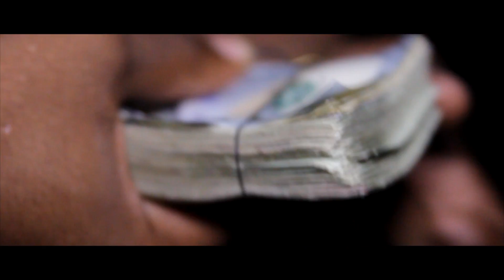Fleetwood Moo x Cloud 900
Fleetwood Moo
CLOUDY VISION$ ENT
Shot & edited by GoldGalaxy Productions